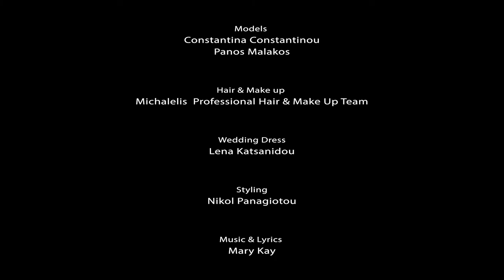Constantina Constantinou - Forever & Ever (Official Video, 2017)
Bridal Expo Γάμος - Βάπτιση video
Michalelis • Professional Hair & Make Up Team •

Cinematography: John Moschovakis

Production Hair & Make up: Ioannis Giannis Michalelis, Maria Diamanti, Babis Karagiannidis

Models: Constantina Constantinou, Panos Malakos
Wedding Dress: Lena Katsanidou
Styling: Nikol Panagiotou
Music & Lyrics: Maria Kouroupi

Special thanks to : Lina Petraki and Cinco για τη φιλοξενία